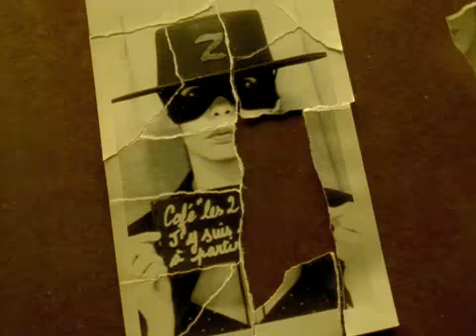Amelie (2001) Trailer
Amélie is a 2001 romantic comedy film directed by Jean-Pierre Jeunet. Written by Jeunet with Guillaume Laurant, the film is a whimsical depiction of contemporary Parisian life